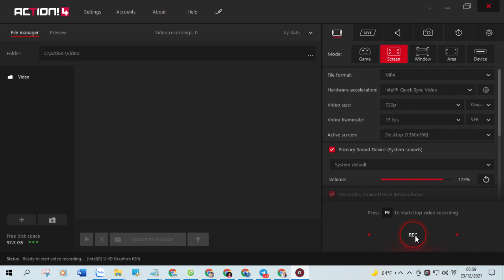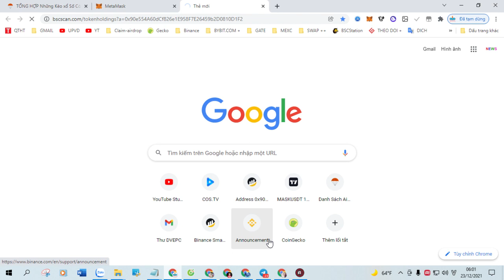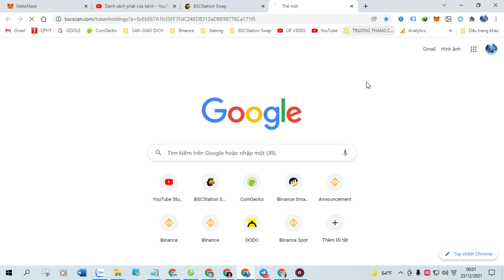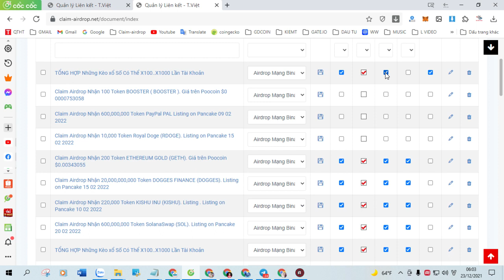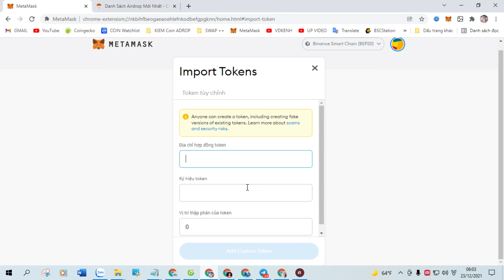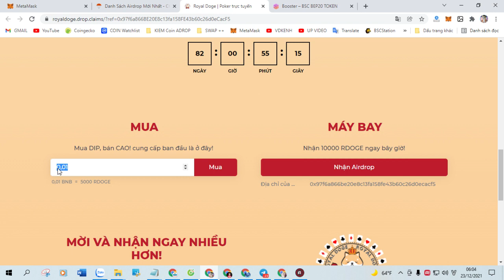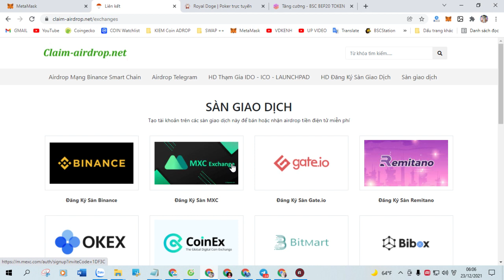Claim Airdrop Nhận 100 Token Smart Monkey (SMM), Mạng BSC Ví Trustwallet, MetaMask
+ Bước 1: Sao chép Contract :  0x2c8406e2864627feB6D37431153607C7918e02Fc

+ Bước 2: Truy Cập Web Tại Đây Click ( Claim Airdrop ) Nhận Token